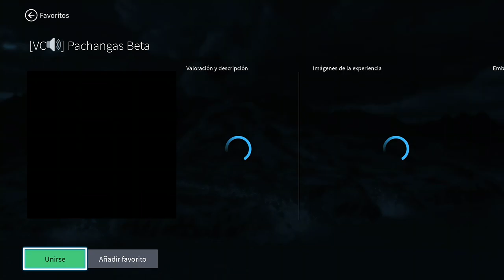Roblox mapa de La Colonia